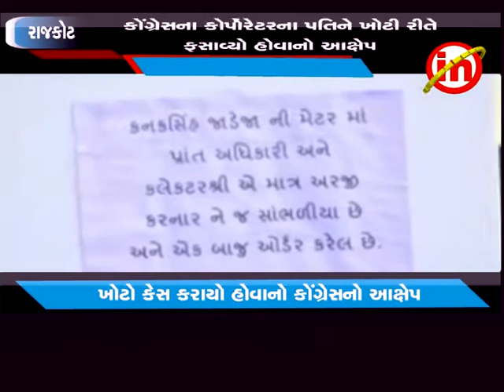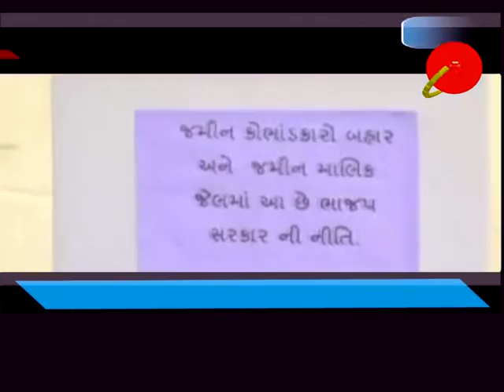રાજકોટ ઃ કોગ્રેસના કોર્પોરેટરના પતિને ખોટી રીતે ફસાવ્યો હોવાનો આક્ષેપ